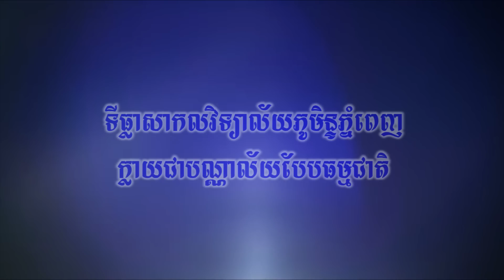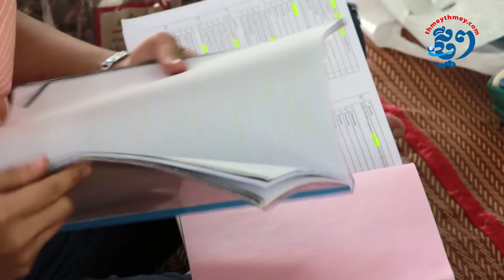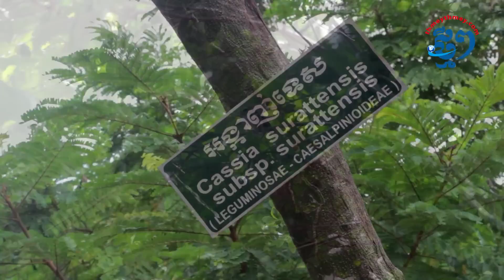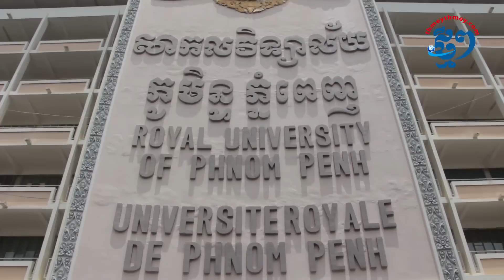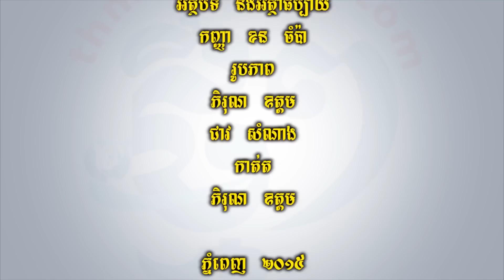RUPP ទីធ្លាសាកលវិទ្យាល័យភូមិន្ទភ្នំពេញ ក្លាយជាបណ្ណាល័យបែបធម្មជាតិ (ThmeyThmey)